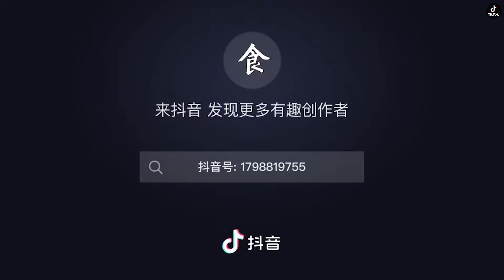[抖音] TikTok China | Douyin - Delicious Chinese Food -Easy Cooking Yummy Food | Nấu Ăn Là Dễ #48